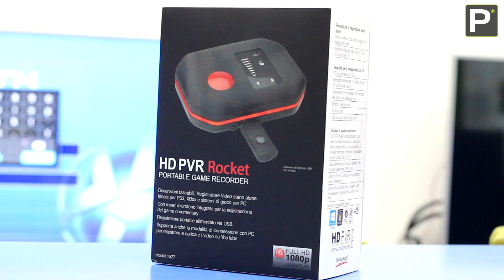Recensione HD-PVR Rocket Hauppauge